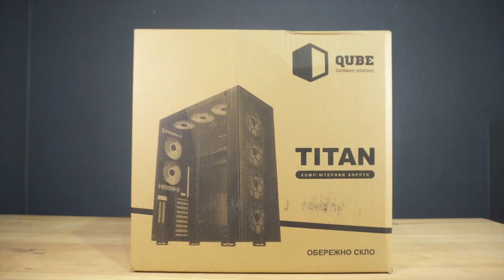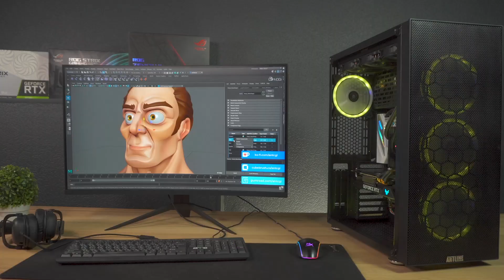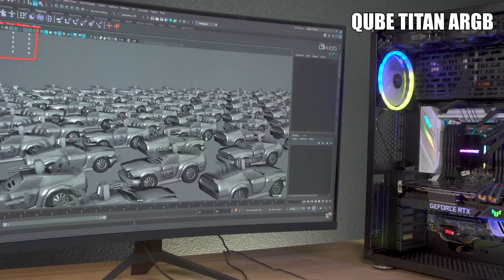QUBE TITAN - ТОПОВИЙ КОРПУС ДЛЯ ТОПОВОЇ ЗБІРКИ ПК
Потужний корпус для вашої найпотужнішої робочої станції або ігрового ПК!
Корпус Qube Titan прекрасний зовні та функціональний всередині. Його переваги: якісні матеріали - товстий метал та загартоване скло, продумана вентиляція, багато простору для комплектуючих.

Дізнавайтеся про нього детальніше у нашому відео.

ТАЙМ КОД:
00:00 - Знайомство з Qube Titan
00:23 - Розміри материнських плат для Qube Titan
00:32 - Розміри Qube Titan
00:41 - Зовнішнього вигляд та дизайн Qube Titan
00:56 - Кулери в Qube  Titan
01:55 -  Верхня грань  Qube Titan
02:06 -  Нижня грань Qube Titan
02:22 -  Передня панель Qube Titan
02:38 - Екстер'єр Qube Titan
03:07 - Підсвічування Qube Titan
03:29 - SSD та HDD в Qube Titan
03:37 - Висновки про Qube Titan